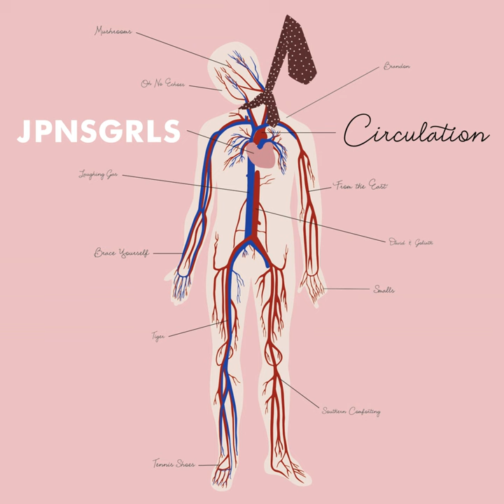Brandon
Brandon · Hotel Mira

Circulation

Composer, Lyricist: Charlie Kerr
Composer: Chris McClelland
Composer: Graham Serl
Composer: Oliver Mann